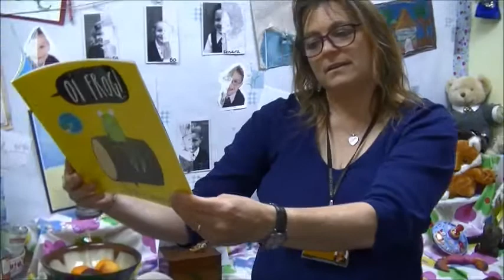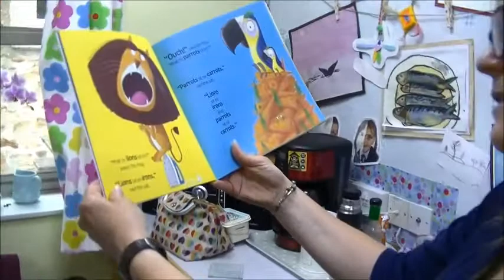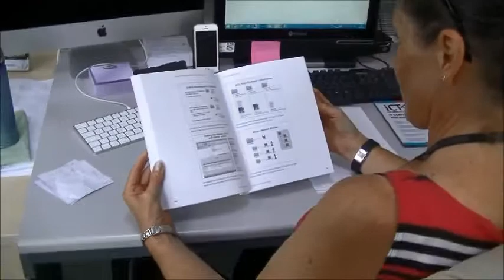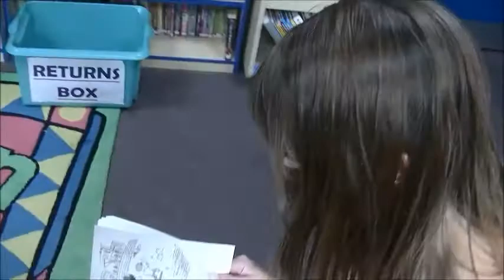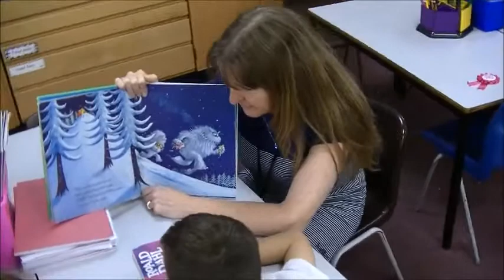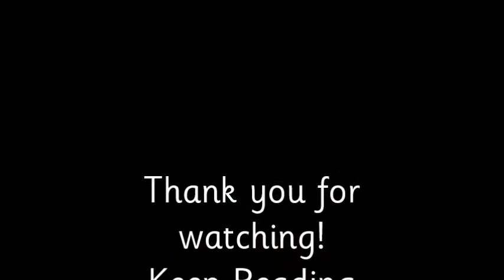Mannequin Challenge PC